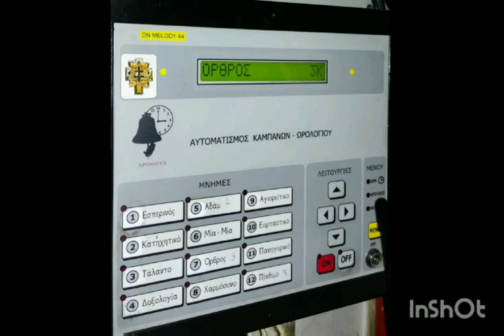Πανηγυρικές Καμπανοκρουσιες Ι.Ν Αγίου Παντελεήμονος Μεσημεριού Θεσσαλονίκης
ο ναός έχει 3 καμπάνες Κυριακόπουλος